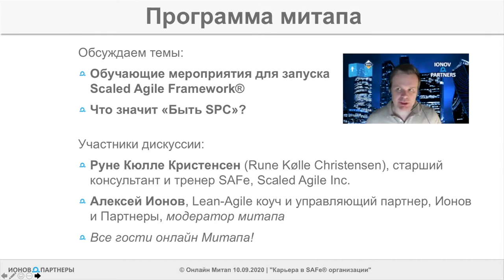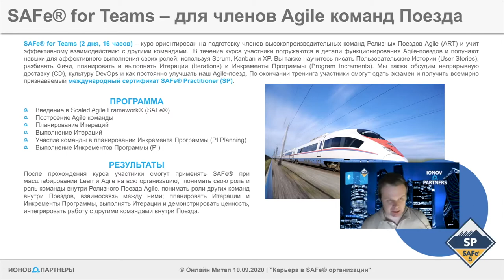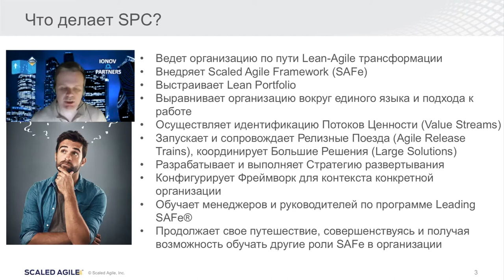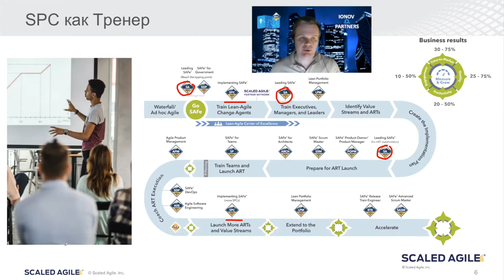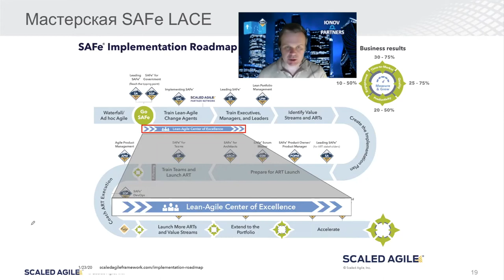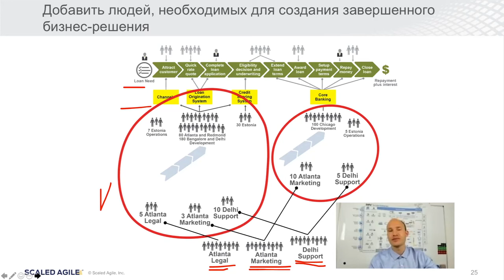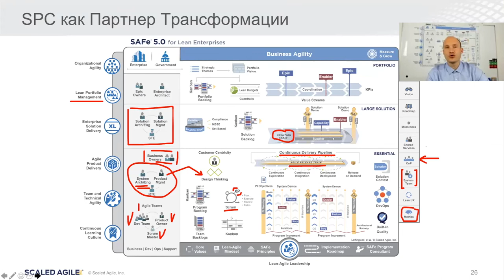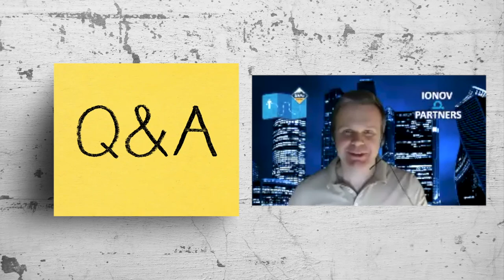Карьера в SAFe® организации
Тайминг
00:00 Вступление - Алексей Ионов
01:17 Общие основы SAFe
04:32 Запуск SAFe
08:20 Тренинг Leading SAFe
09:20 Тренинг SAFe Scrum Master
10:05 Тренинг SAFe PO/PM
11:14 Тренинг SAFe for Teams
12:41 Тренинг SAFe DevOps
13:50 Движение специалистов в Lean-Agile и обзор всех тренингов
19:29 Приветствие и представление - Руне Кристенсен
21:35 Что делает SPC?
24:22 Как стать SPC? Какова разница между SPC и Agile-коучем?
32:19 SPC как Тренер и Консультант.
37:48 Инструменты, доступные SPC
41:07 Почему SAFe, ценность SAFe? LACE, ART, Value Streams - что это?
55:35 SPC как партнёр трансформации
1:12:15 Вопросы и ответы

На сегодняшний день Scaled Agile Inc. предлагает наиболее разносторонний набор мероприятий по подготовке корпоративных специалистов для использования Scaled Agile Framework® в любой организации. Это предложение уникально и позволяет целенаправленно обучить каждую из ролей для построения Business Agility на уровне компании.

При этом тренингов и мастерских достаточно много, и зачастую для неспециалистов по названию и даже краткому описанию мероприятия бывает трудно определить, какую ценность несет в себе каждое из них. Эта тема достаточно обширная, особенно с учетом того, что специалист компании может участвовать в нескольких тренингах и/или мастерских, и это не только возможно, но и рекомендуется.

На митапе мы разобрали, какие основные обучающие мероприятия предлагает Scaled Agile, Inc., чем они отличаются и как могут дополнять друг друга. Также мы затронули роль Консультанта Программ, SPC, которые обычно являются ведущими этих мероприятий, работая в штате или предлагая свои услуги на открытом рынке.

На митапе выступили:

Руне Кюлле Кристенсен (Rune Kølle Christensen), старший консультант и тренер SAFe, Scaled Agile Inc.
Алексей Ионов, Lean-Agile коуч и Управляющий партнер, Ионов и Партнеры, Бронзовый Партнер по Трансформациям Scaled Agile Inc.